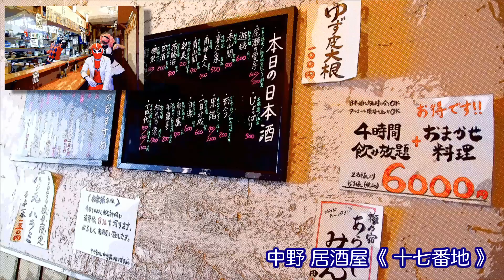tekuteku NAKANO 【第95話 】ももちゃんは優しい...（中野 十七番地編）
中野  居酒屋【 十七番地 】 の情報はこちら

東京 中野の街の もうひとつ別の世界のストーリー
今回は中野南口、レンガ坂にある居酒屋【 十七番地 】でのストーリー、
中野にお住まいの方には是非みてもらいたい動画です。
近くにあるお店でもこんな不思議な展開が起こってるかもしれませんよ。

【 てくてくなかの（てくなか） 使用曲 】
オープニング曲 / 「虫歯の歌」Finola
エンディング曲No,1 / 「赤さび」鬼武者天狗
エンディング曲No,2 / 「HAPPY MUSIC」Finola